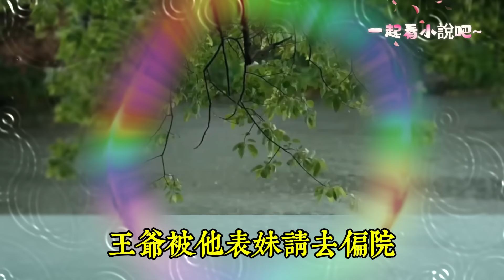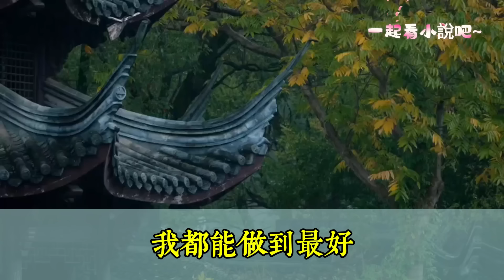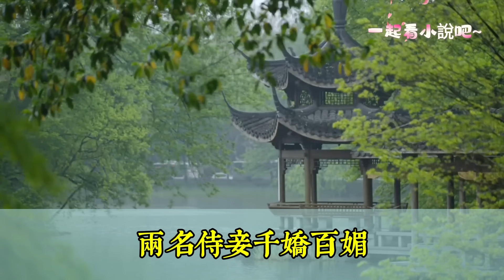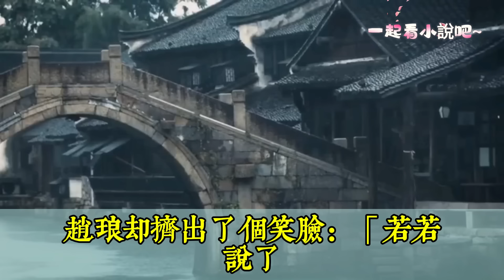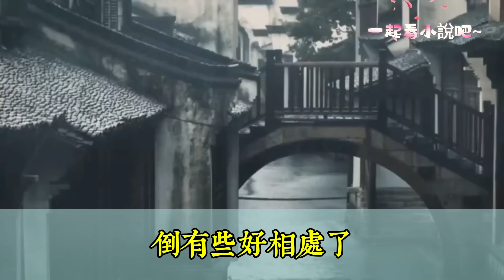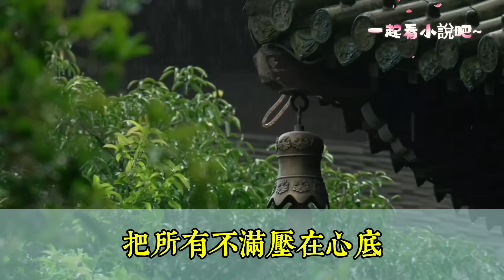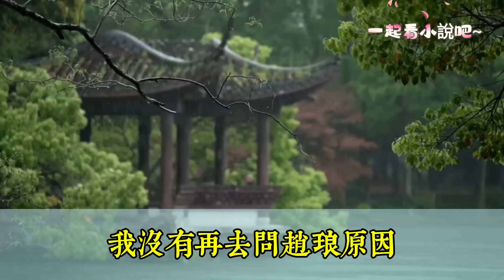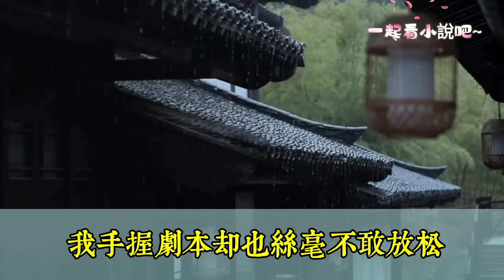【完結】新婚夜，王爺被他表妹請去偏院。而我，早就脫了嫁衣，安睡整晚。反正，我們都不是女主。女配何苦為難女配呢。